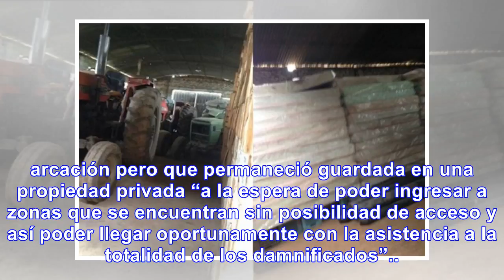Concejal PRO se expropio de colchones para inundados - Noticias